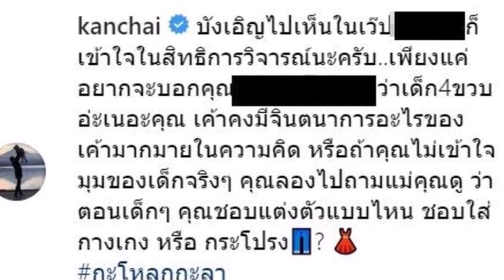‘หนุ่ม กรรชัย’ ตอบกลับ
หนุ่ม กรรชัย ก้าวทันข่าวดารา ข่าวดาราดัง ข่าวดาราวันนี้ ข่าวบันเทิง ขอขอบคุณข้อมูลจาก